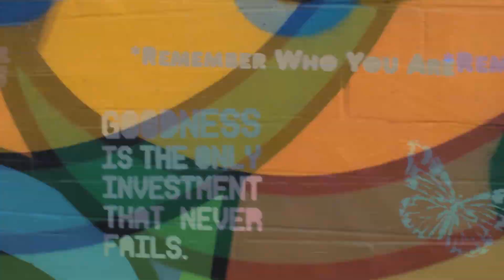Peter Weedfald composes: TAKE THAT WALL DOWN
There are so many types of walls thru our lives. Some to keep us out, some to keep us in. Some metaphoric, some granite walls that can not be penetrated. Sometimes porous walls, sometimes invisible walls. And sadly, sometimes walls we cannot break thru, no one cares if we do.

Take That Wall Down is a powerful reminder that we need to help another, with fairness, kindness, respect and dignity. Composed and performed in Studio W with walls down, hearts wide open in peace.